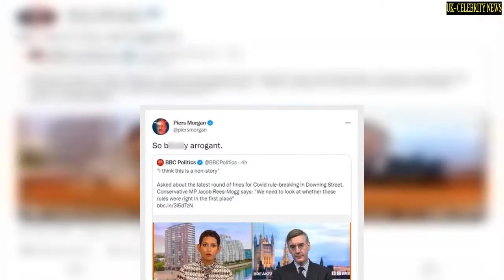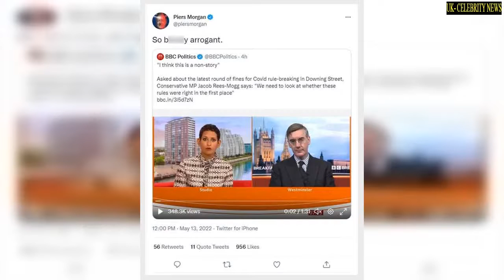'By arrogant' Piers Morgan fumes over Jacob Rees Mogg's interview with BBC's Naga